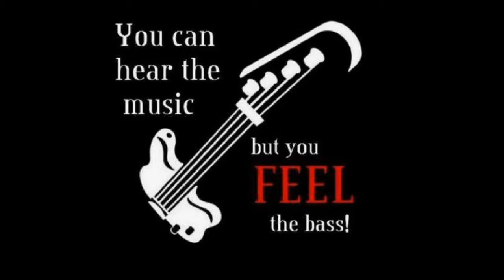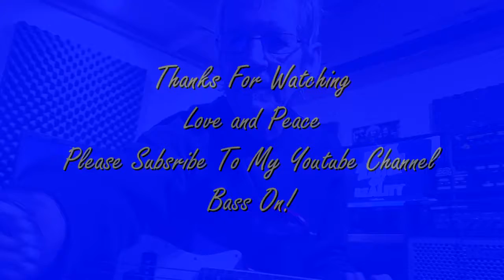Black Sabbath-Solitude-cover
music